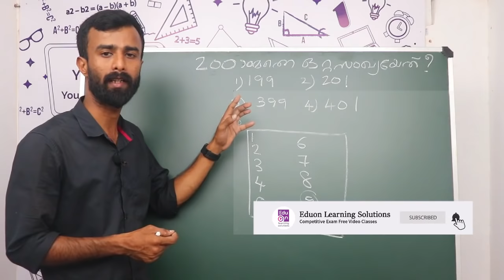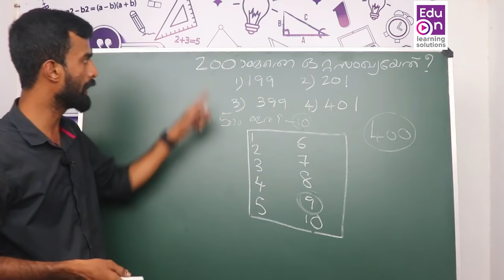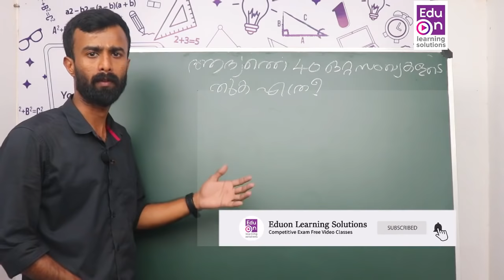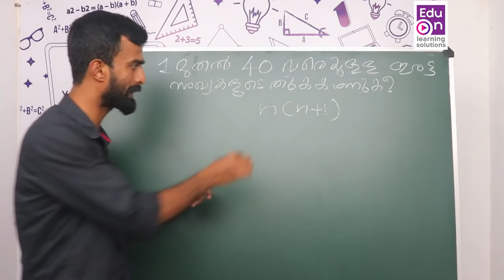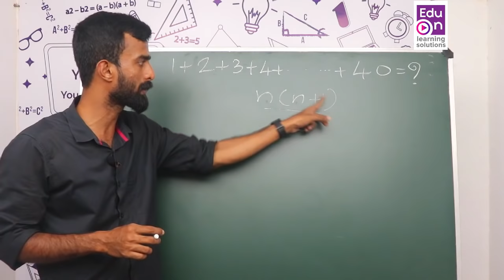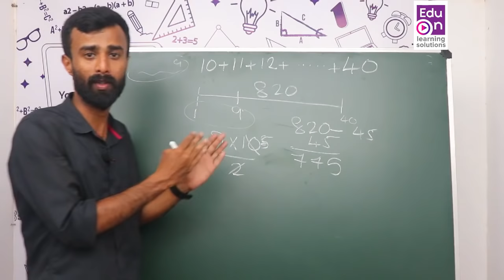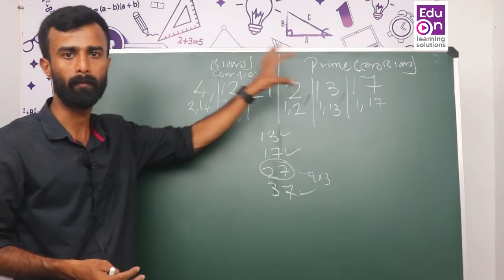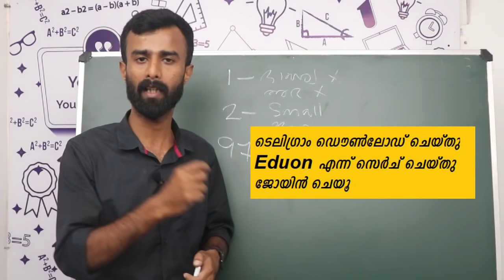LDCക്ക് കണക്കില്‍ ഇനി മുഴുവന്‍ മാര്‍ക്കും നേടാം 😍LDC Episode 2|Number System for LDC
Number System For LDC Exams
Learn smart.Be Happy.

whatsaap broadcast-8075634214